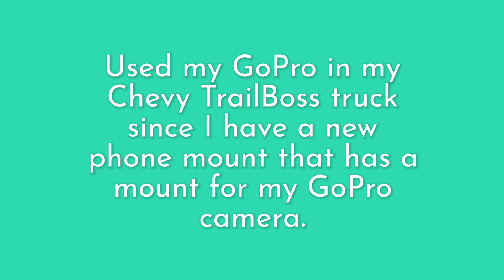Did a video from my truck(Song Credit Tyler Murphy Music)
My wife and I attended our friend’s Halloween party